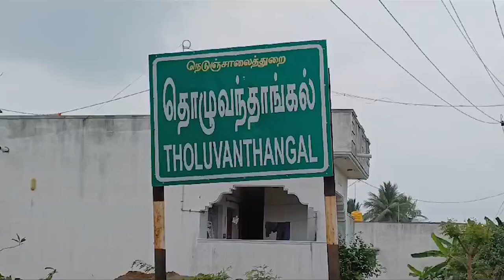கள்ளக்குறிச்சி மாவட்டத்தில் மத்திய அரசின் நமது லட்சியம் வளர்ச்சி அடைந்த பாரதம் யாத்திரை நடைபெற்றது